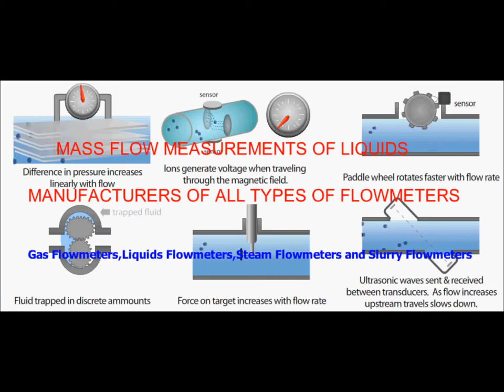smart gas meter,Gas Meter ,Pune,Gas Meter India,Gas Meter Manufacturers